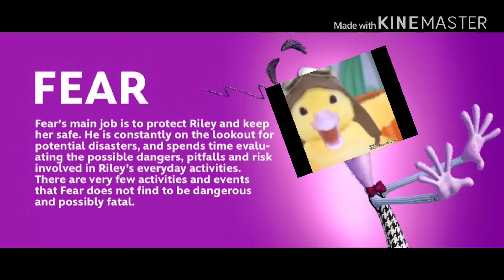Disney Pixar’s inside out 2015 fear